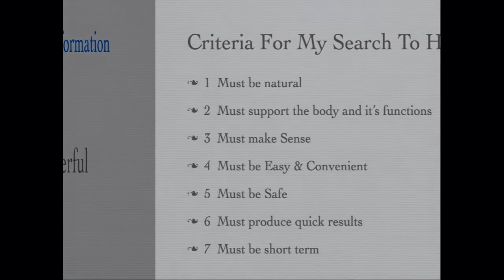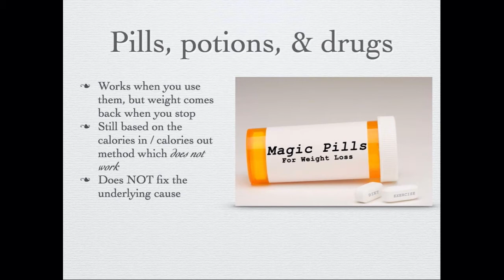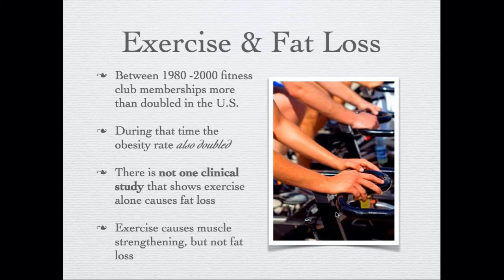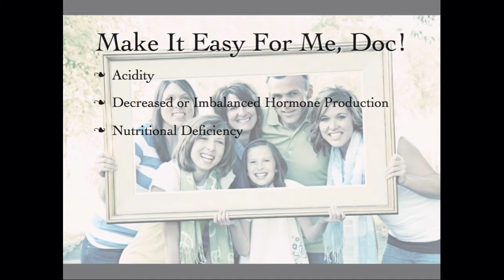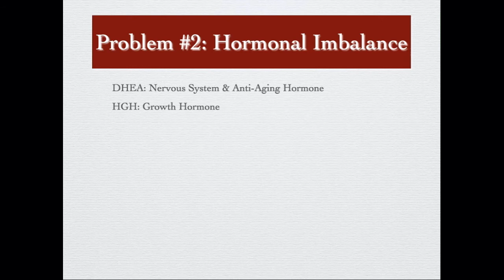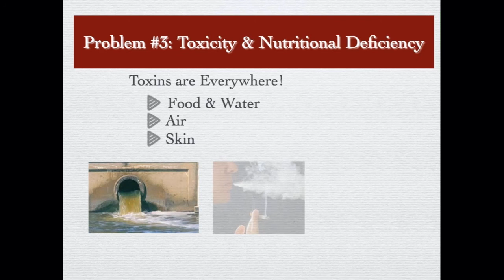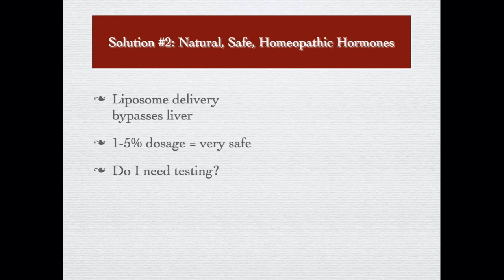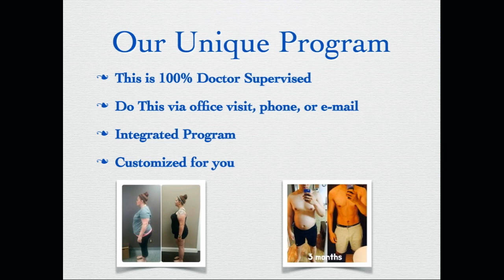Collierville Weight Loss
You can virtually melt away your FAT without strenuous dieting or excessive exercising. This is the best weight loss secret to come along in years – when you’re talking about FAST EFFECTIVE weight loss.
HOLD ON!!!
You might be afraid the “solution” will be worse than the problem, but let me assure you, it’s not! When you schedule an appointment you’re going to receive something that NOT only helps you lose weight, but also helps your appearance, your face, your complexion and even your body structure.
Listen, I am a regular practicing doctor in Collierville, and I love helping people, just like you, lose that stubborn weight, without dieting, and then how to keep it off – permanently.
Safe & Easy!
My exclusive weight loss management system is completely SAFE and has been proven to work. It is based on scientific principles that cause almost immediate changes and is strictly administered along common sense protocols.
Here’s what most people don’t understand. When you’re heavy, you lose your strength, vitality, and you can become feeble. And on top of that you can age prematurely because your “fat” cells clog your body’s vital organs. That will change after you start utilizing this system. You may be like some people who have lost their figure due to this “fat” clogging weight gain.
The problem is, most overweight people are unable to find a simple, easy to follow system to reduce their fat and then keep it off. Even their coordination, daily movement and attractiveness are destroyed with this weight gain.
That will all change when you start using this system.
Here is what I can do for you.
CALL the office NOW!. You won’t have to make any radical changes in your lifestyle with this program, … have surgery, or take any harmful drugs.
Your treatments are private and you will start to lose 1-2 pounds per day, depending on your size, age, condition of your body and follow through.

You will consult with me personally for follow up and questions. Once you’ve reached your desired weight, you’ll have your shape back, have more energy, and you’ll have your self-esteem back.
Doesn’t get any better than that!!
Get Rid Of YOUR FAT Now!
“I have lost 24 pounds in just 21 days. I was skeptical but I have to tell you, based on my results, I would recommend this to anyone who’s ever had a problem with getting weight off and keeping it off.“*
Duane Carney
“I’ve lost 23 pounds, and 4 pant sizes in 43 days and it’s amazing. I love it.“*
Lowell K.
“I lost 43 pounds in 40 days, this is the best thing I have ever done!.”*
Holly Reed
Abby Jan16 to Jan17
Abby from KIX 106 – before/after
Reserve your spot today. Call the office now to have access to this amazing weight loss technology.